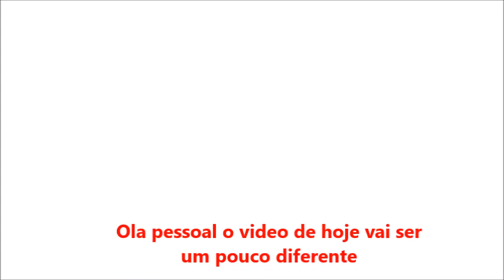50 Facts About Me in Portuguese |SoSoraia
Ola gente obrigada por verem o meu primeiro video a falar em portugues. Se gostarao deste video deixem um 'gosto' e nao se esquecem de carregar no botao vermelho!

What I'm wearing:
Top- Dorothy Perkins
Shirt- New Look
Lips- Primark Lip Liner in Brown